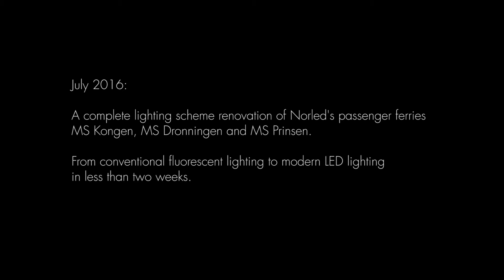Ready, Steady, LED!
LED upgrade of Norled passenger ferries.
MS "Dronningen" is one of three identical passenger ferries owned by Norled. Glamox have had the pleasure to deliver complete indoor lighting package on this ferry and its two sister ships MS "Kongen" and MS "Prinsen".